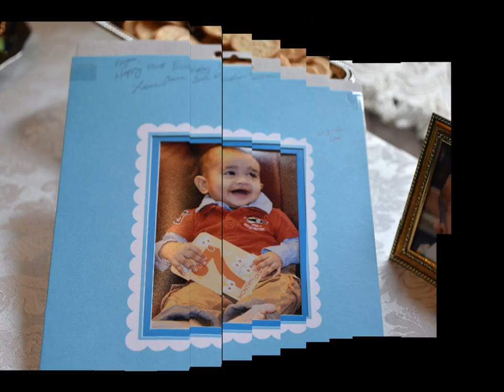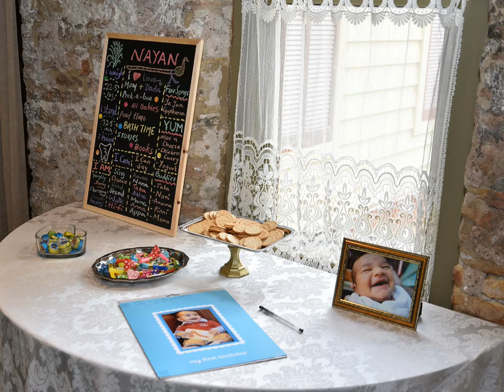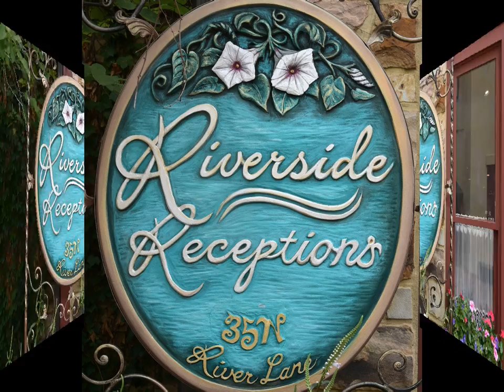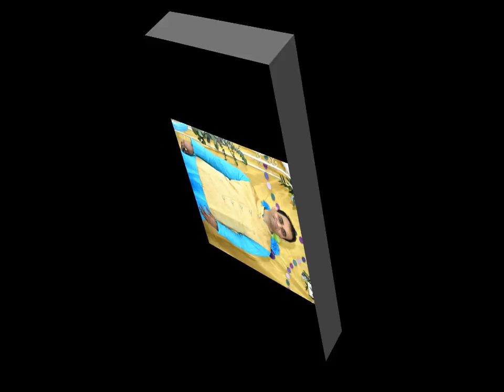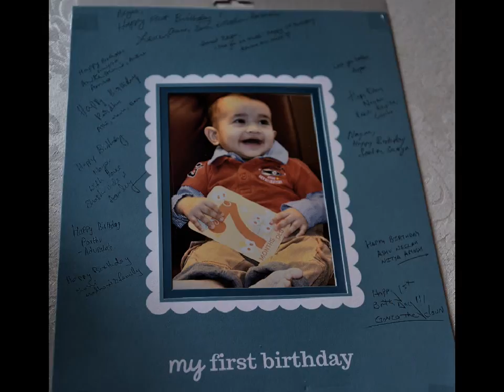07 23 2016 Pardhu's First Birth Day @ Warnvill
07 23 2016 Pardhu's First Birth Day @ Warnvill